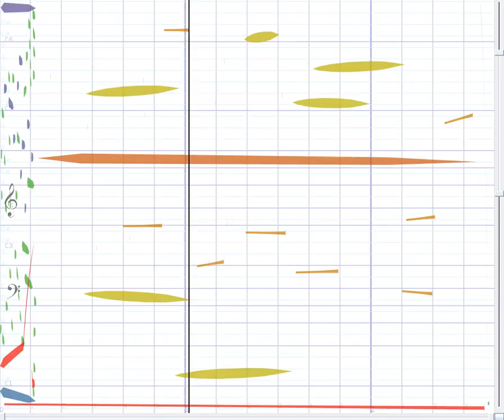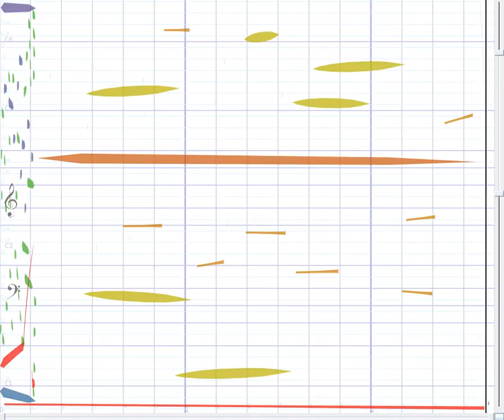Andrea A.Nacci - Untitled #01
Untitled #01
Electronics